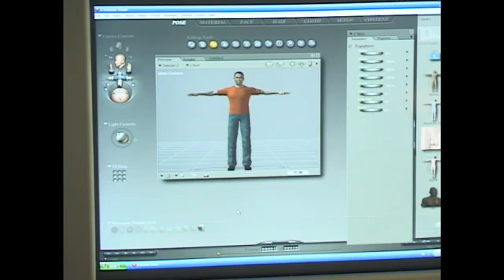What is Poser 3D Animation & Rendering Software?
What is Poser 3D Animation & Rendering Software?. Part of the series: How to Use Poser 3D. How to use Poser 3D; learn more about animation and rendering software in this free instructional video.